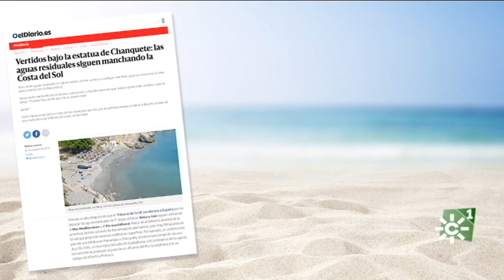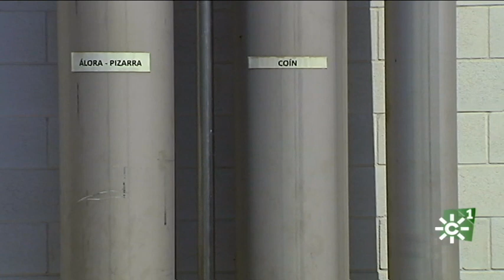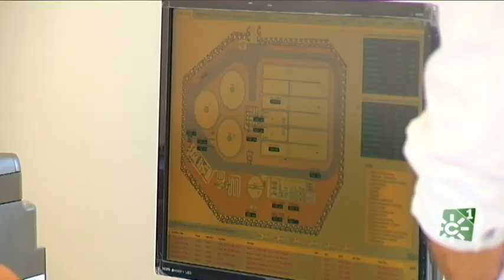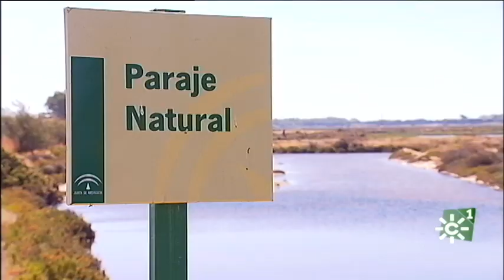El vertido cero en la cuenca del Guadalhorce tendrá que esperar a 2024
La cuenca del Guadalhorce es uno de los puntos negros que mayor carga contaminante vierte al mar. Aquí se localizan Coín, Cártama o Alhaurín el Grande (Málaga), municipios cuyos vertidos enfrentan, incluso en los tribunales, a la Administración y a los grupos ecologistas. Desde julio de 2018 España paga multas millonarias a la Comisión Europea por la deficiente depuración de sus aguas urbanas, que en el caso de Andalucía ascienden a 13 millones de euros.
Para paliar la falta de saneamiento se ha construido la nueva EDAR del Bajo Guadalhorce, donde se depuran las aguas procedentes de Álora y Pizarra (Málaga), a las que recientemente hay que sumar las de Coín (Málaga). Las obras de conexión del colector de Coín han incluido la regeneración del entorno.
Pero este saneamiento es muy cuestionado por Ecologistas en Acción que en el Río Bajo de Coín y el Arroyo de la Villa en “Alhaurín El Grande” (Málaga) nos muestran las aguas sucias y pestilentes que acaban desembocando en el río Peréilas y Fahala, ambos afluentes del río Guadalhorce. Este enfrentamiento ha llegado a los tribunales en lo que se conoce como la “Operación Vastum” que investiga un presunto delito de estafa en el tratamiento de aguas residuales urbanas. Recientemente, el juez de instrucción de Coín ha archivado la causa contra el ex alcalde de esta localidad y otros cargos públicos.
A pesar de los avances, el vertido cero en el río Guadalhorce no se alcanzará hasta que no entre en funcionamiento la nueva depuradora de Málaga Norte, cuyas obras no estarán terminadas al menos hasta 2024.
Estos vertidos también se producen en otros puntos del litoral malagueño y andaluz. En 2018 Tarifa y Barbate, en la provincia de Cádiz; Matalascañas e Isla Cristina, en Huelva; y Estepona y Nerja, en Málaga fueron multados por la Unión Europea por incumplir la normativa sobre tratamientos de aguas residuales.
Intervenciones: Fernando Fernández (Delegado Territorial Desarrollo Sostenible de Málaga),
Librada Moreno (Ecologistas en Acción), José García (Producción Medio Ambiente Elecnor S.A.), Javier Muñoz (Asesor Técnico Infraestructuras Junta de Andalucía).

[Programa Espacio Protegido 826.  Emisión  24  de octubre  de 2020.  Canal Sur Televisión
Canal Sur a la carta:

Coeditora: Mª José Gómez-Biedma
Realizador: Daniel Berzal
Producción: Inmaculada Villalba
Redactor/a: Mª José Gómez-Biedma
Ayudante de realización: María Díez
Operador de cámara: Abraham Sánchez
Montaje: Roberto Cortés
Documentación: Pilar de la Torre

24/10/2020